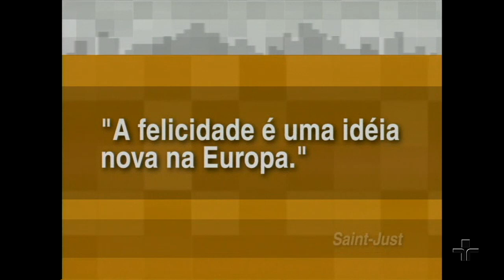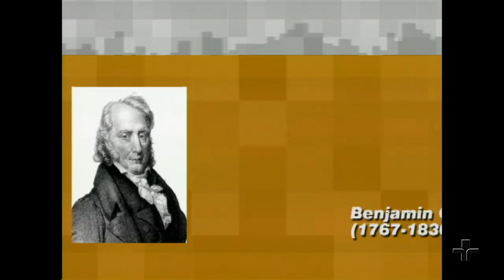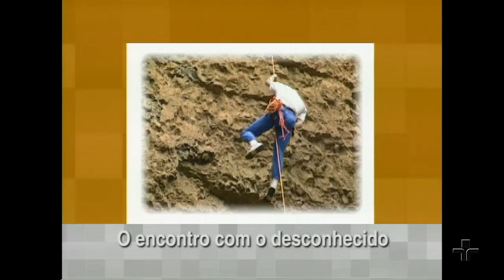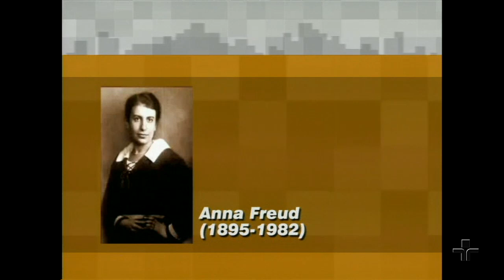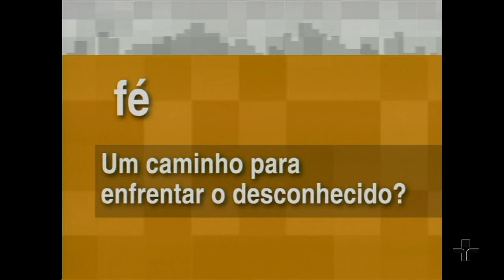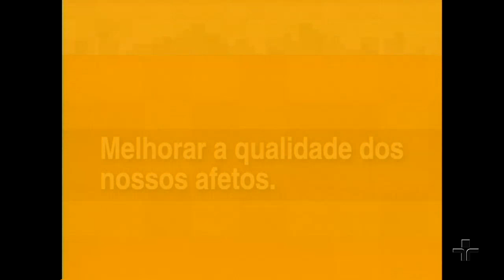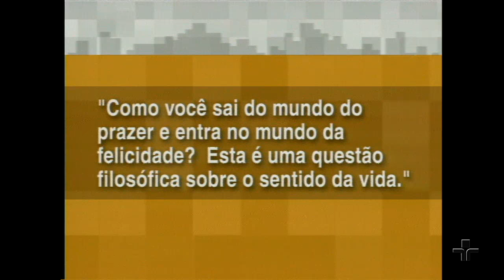O encontro com o desconhecido | Renato Janine Ribeiro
Segundo o professor de filosofia e cientista político, Renato Janine, o tema do desconhecido, no passado, causava medo porque se constituía no novo. De acordo com ele, o desconhecido começa a ser valorizado na Revolução Francesa: o novo passa a ser importante. Hoje valorizamos tanto a novidade que a nossa ação fica aquém da ação de inovar. De acordo com o palestrante, nosso tempo dá um valor enorme ao novo. O que tem tempo, o que está envelhecido passa a ser desvalorizado intensamente. São poucas as coisas com idade que têm valor. Em nosso país a juventude é muito valorizada.